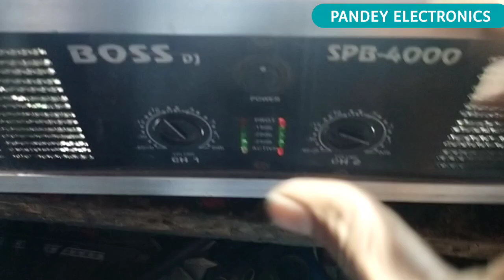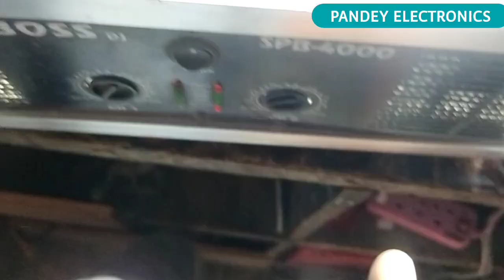Amplifier ke sabhi problem or uske solutions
आज के इस वीडियो में हम जानेंगे Dj एमप्लीफायर में कौन-कौन से प्रॉब्लम किस वजह से होते हैं और उसके सॉल्यूशन के बारे में भी जानेंगे ||